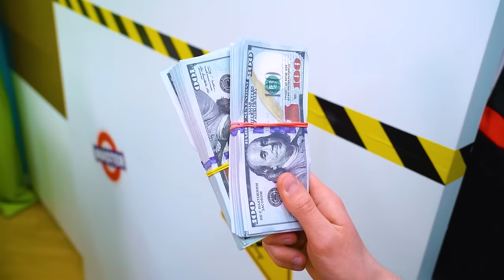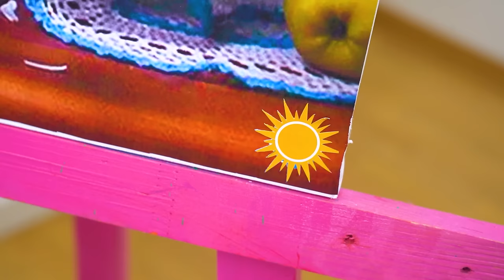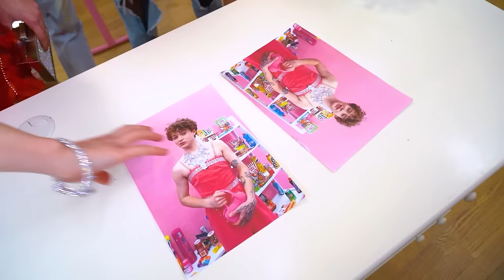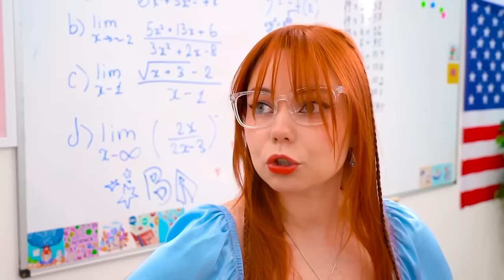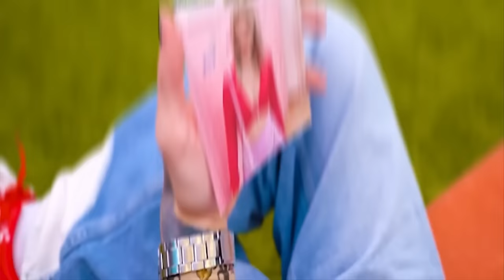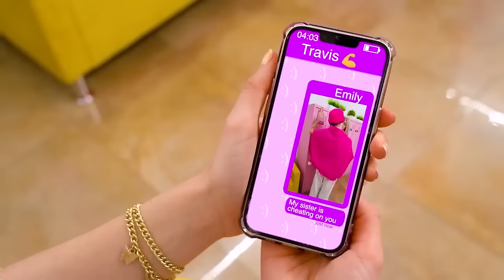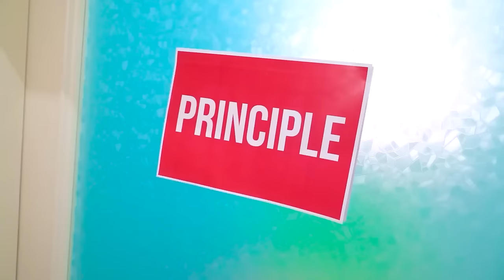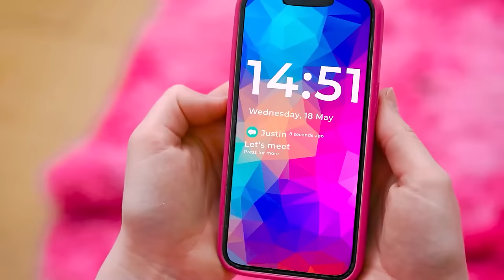Boy Vs Girl Swap Lives! Living in a Boy’s Body for 24 Hours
Boys and girls will never understand each other's problems, which is why their rivalry only intensifies every day. Perhaps after they exchanged lives, it became clear to them that things are difficult for everyone and some little things are much more difficult than they seem? What conclusions will Yumi draw when she lives in the boy’s body for 24 hours and observes Kevin, who has moved into her body?

No matter how long the feud lasts, today the boy and girl will have to reconcile in order to complete the exchange of lives and return to their bodies. Will this experiment be successful or will it worsen their relationship? Hurry up and watch the new video and learn more about the lives of boys and girls!